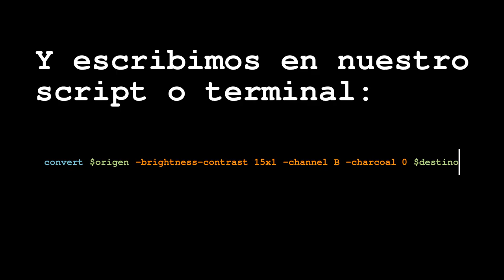Tutorial ImageMagick Dibujo a lapicero del canal azul